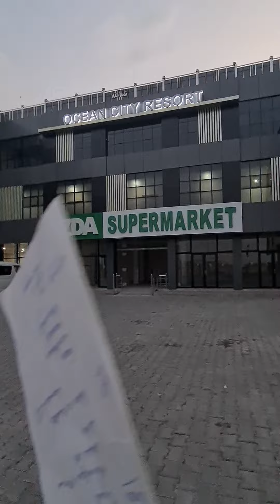Pakistan# Ocean City Resort. Guns Part 2 || Village Waisa, District Attock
The best village in Chach?, Vlog 16,  people of honour, trust and dignity. Markhikhails, Batakhails and Wagon Ada. Part 1. Which village is this?

Pakistan zindabad ❤️.